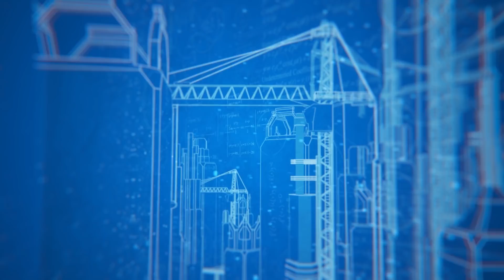Du lịch Việt Nam và Thái Lan nước nào đẹp hơn?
Tại sao Việt Nam có nhiều cảnh đẹp và món ăn ngon nhưng lại không phát triển du lịch bằng Thái Lan? Giải pháp nào để phát triển du lịch Việt? Vấn nạn chặt chém du khách và đầu tư không đồng bộ sẽ phải khắc phục thế nào để Việt Nam trở thành 1 cường quốc du lịch trên thế giới.

►THOL GYM CENTER◄
Địa chỉ:
♦ BBT Hiệp Phú: 10 Trương Văn Thành, phường Hiệp Phú, quận 9, HCM
♦ BBT Hiệp Thành: 535 Lê Văn Khương, Hiệp Thành, Quận 12, HCM
♦ BBT Quận 7: 102 Lý Phục Man, Phường Bình Thuận, Quận 7, TP HCM